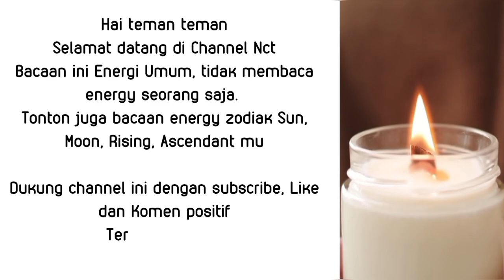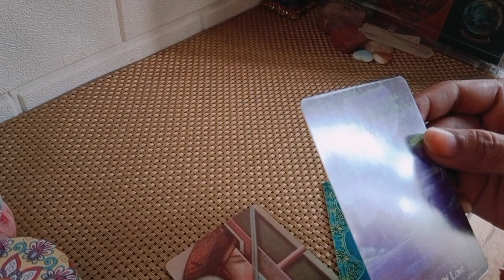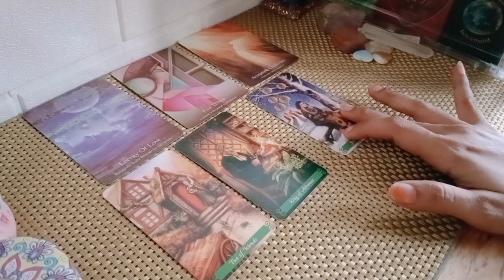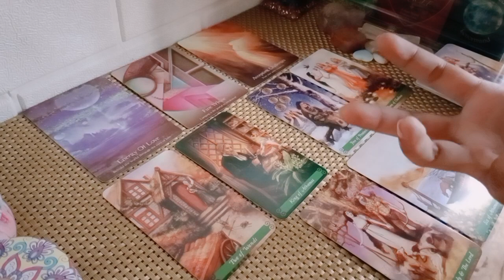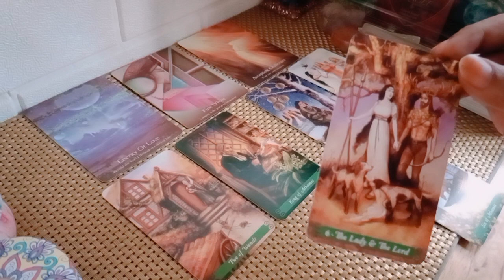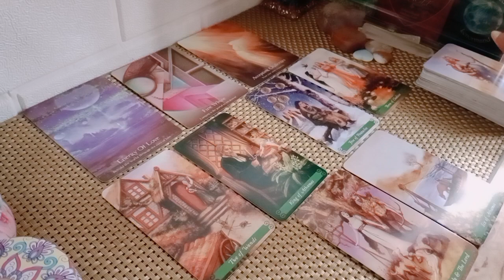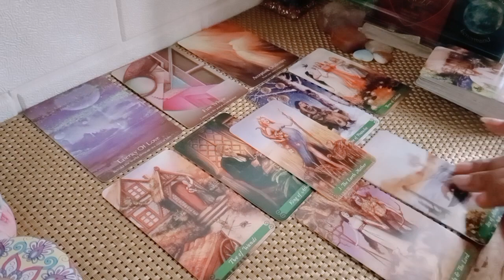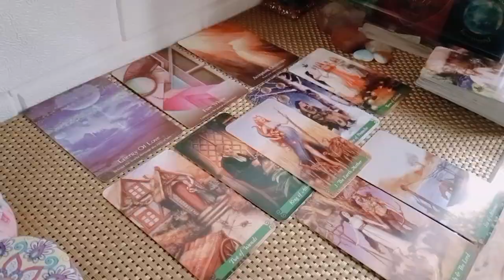Leo Full Moon Pertama Agustus • Koneksi yang tidak berkembang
1. astrosage (vedic india)
2. cafeastrology (western)

💎Bersifat general/umum

List PR
Level 1 : 250k ( Single, Hasil Vidio Proses Max 3 hari )
Level 2 : 350k ( Couple, Hasil Vidio Proses Max 3 hari )
Level 3 : 500k ( Call/Vidio Call/Voice Note 30 Menit ) *Flexible